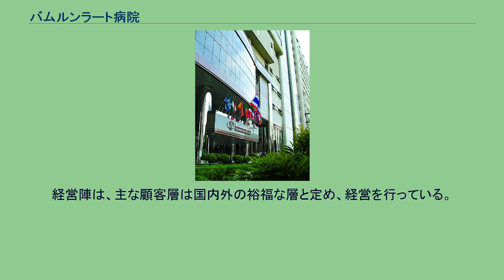バムルンラート病院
バムルンラード病院（-びょういん　英：Bumrungrad International Hospital）は、タイのバンコク・ワッタナー区にある病院である。
東南アジアで最大規模の病院のひとつであり、タイの株式市場へ上場している株式会社によって運営されている。
バムルンラード病院とも呼称される。
設立は1980年。
500以上の病床、20以上の専門センター、700人以上の看護師、900人以上の医師を擁し、1日に最大3500人の外来患者を受け入れることができる（2007年時点。なお、病床600、外来受け入れ6000人を目指し改装中）。
医師には、外国の医師免許を持つものも多く、例えば、アメリカの免許を持つものは約200人である。
外来患者数は、年間約100万人。
うち、約40万人は外国からの受け入れとなっている。
アメリカ同時多発テロ事件以降、欧米で高度な治療を受けづらくなった中東からも多くの患者が訪れる。
2007年の売上高は、94億1300万バーツ（当時のレートで約300億円）。
病院は2002年、ジョイント・コミッション・インターナショナルの認証を取得した。
バムルンラード病院の特徴として、提供するサービスの質が高いことが挙げられる。
高度な医療はもちろんだが、それ以外でも「ライバルは5つ星ホテル」より引用と語り、患者が外来の待ち時間や入院中でも快適に過ごせるよう、高級スポーツクラブなみの着替え室、各国のレストランを開設しての食事提供など、様々なサービスを行っている。
サービスの対象はタイ人だけにとどまらない。
英語や日本語、ヘブライ語にまで対応した通訳や病院案内など、外国人患者へも配慮を行っている。
最近は、健康診断や海外からの短期手術も積極的に展開しており、日本語を含めたホームページでの活動も活発である。
バムルンラード病院の経営陣は、アメリカやオーストラリア、シンガポール、イギリスなど病院経営経験者によって構成されている。
CEOは、カーティス・シュローダー（2007年時点）。
高品質なサービスの背景には、経営陣が患者を顧客と考え、患者の顧客満足度を高めることを意識していることにあるという。
同時に、高い医療サービスを提供する医師などの医療スタッフもまた、経営陣にとっては大切な顧客であるという。
経営陣は、主な顧客層は国内外の裕福な層と定め、経営を行っている。
また、国外へのM&Aも行っている。